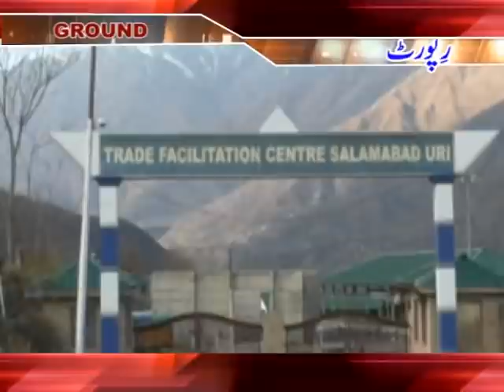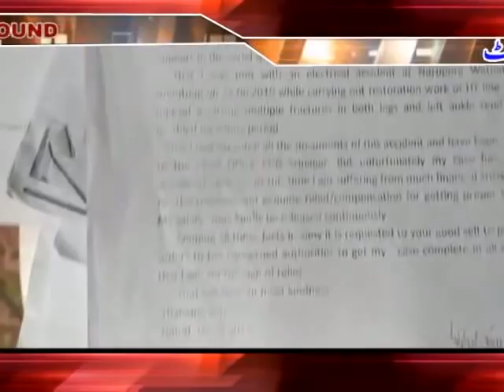Ground Report of Jammu And Kashmir by Gulistan News||06:30pm